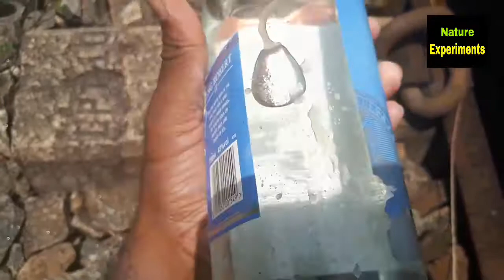Experiment || White Rum Bottle vs Train